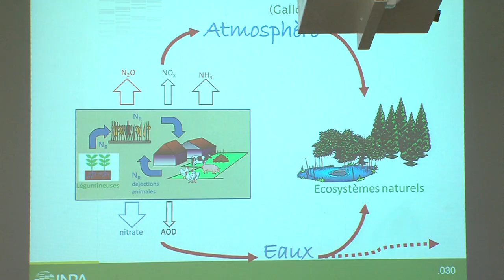Environnement : l'INRA, 70 ans au service de la recherche agronomique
L’INRA, Institut national de la recherche agronomique, célèbre cette année ses 70 ans. A cette occasion le centre de recherche de Versailles Grignon a ouvert ses portes au public hier après-midi.